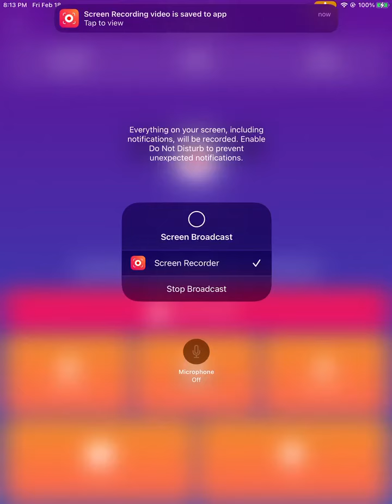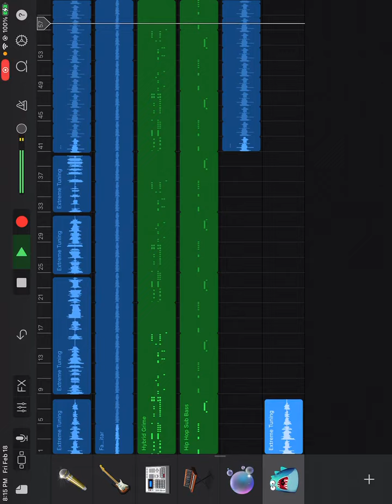A fall w hearts by l mann ft t pain